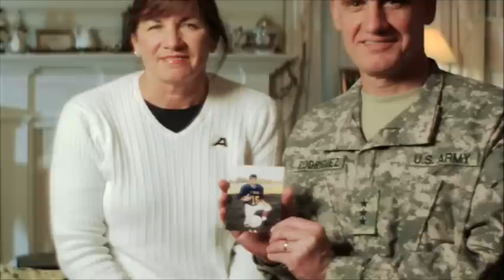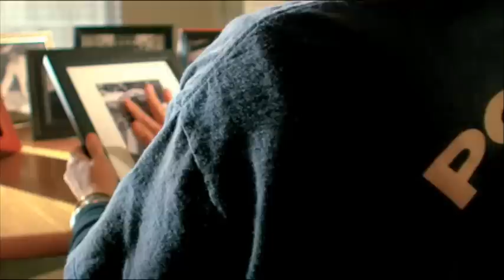ARMY NAVY TEASE 2009